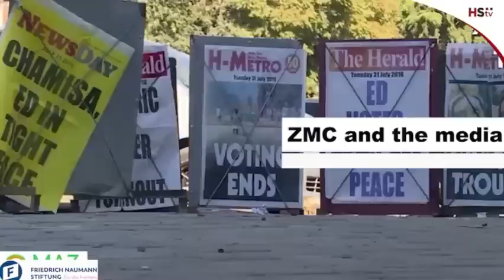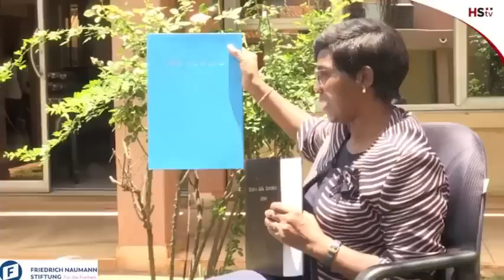Propaganda, Media Manipulation Hindering Zim Democracy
Propaganda, media manipulation hindering Zim democracy FreeTalk - Conversations on how Zim media can change the landscape of Zimbabwe's development and politics.
USD$12 Billion Mining Economy by 2023 A Govt Fallacy or a Genuine Target? Mining Min Chitando Speaks

Fighting Against the Odds for Human Rights - A Reflection of Women, Peace, and Security in Zim